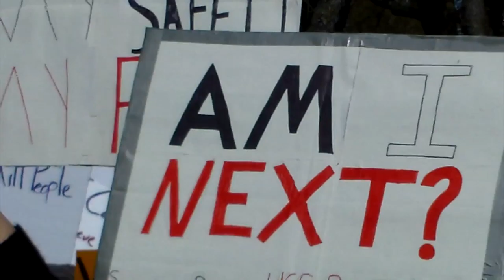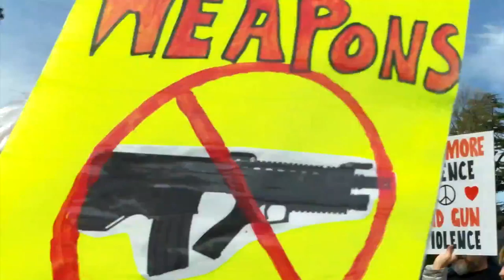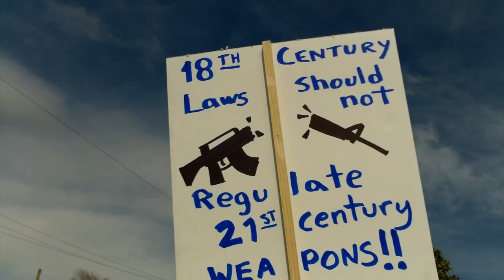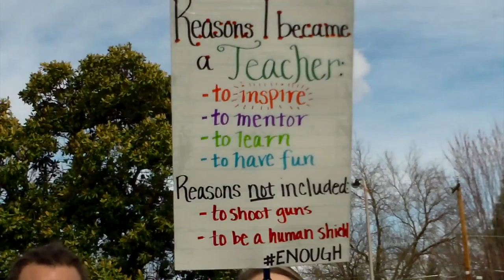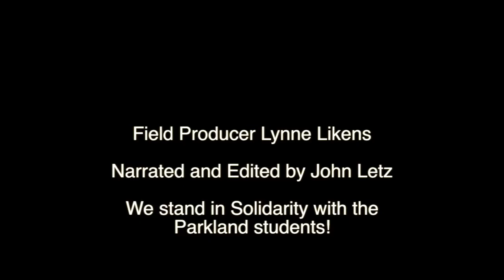March for our Lives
On March 24, 2018 Southern Oregonians marched in Medford to show support for efforts to stop schools shootings. This is a video of that March for Our Lives event recorded by producer Lynne Likens and edited and narrated by John Letz. We stand in solidarity with the Parkland Students - and we;re very proud of them for their courage and efforts!